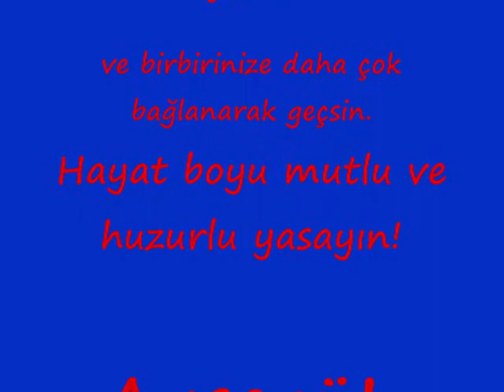Özlem ♥ ALi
ömür boyu mutluluklar